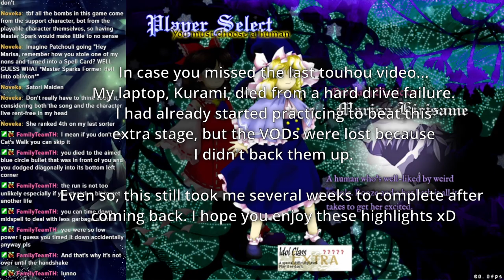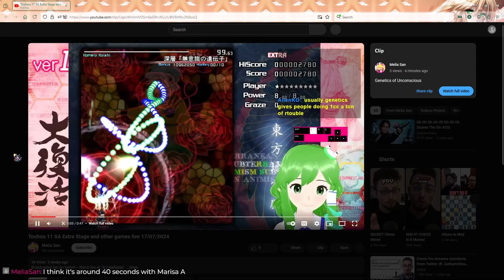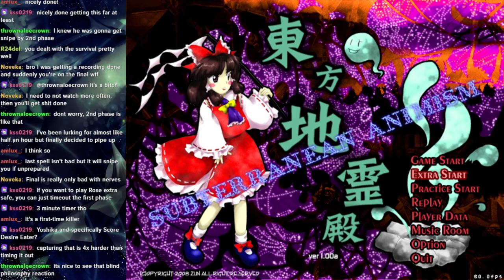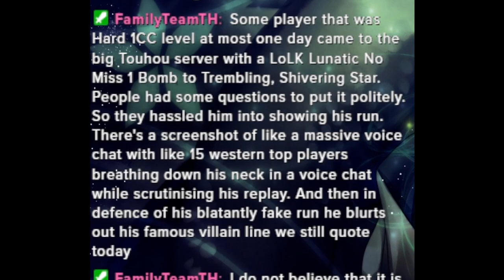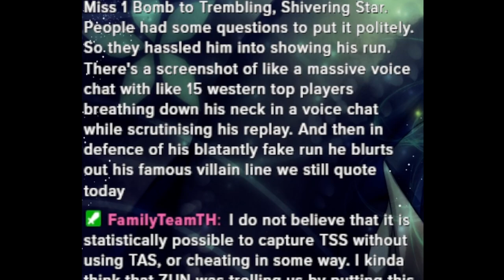Noob Beats Koishi First Try!!! ~ Yapping Stream Highlights [Touhou Chireiden: Subterranean Animism]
This was my first time beating the Subterranean Animism extra stage! Here I show some stream highlights of my touhou journey fighting Koishi with my favorite shot type, Marisa A. I did a lot of yapping and I kept a lot of conversations in this time.

While I was practicing and doing attempts, my laptop, Kurami, died on stream from a hard drive failure and I lost all my VODs because I didn't back up my files. For that reason, I ended up losing a lot of footage for videos I was going to upload, including my first time playing Little Goody Two Shoes, Legacy of Lunatic Kingdom, and Paper Mario Thousand Year Door, as well as a few of my runs of Double Dealing Character.

I had been trying to get this for a couple months on and off because I've been rather busy in real life lately, especially when my laptop died forcing me to get a new laptop. I'm getting back into things now though and hopefully uploads and streams can become for frequent!

That being said, one day I started stream and ended up getting the run immediately!! Don't tell anyone but, actually that was my second attempt of the day. During the stream I was so ecstatic that I completely forgot I lost an attempt at the beginning of the stage. Either way, it was an amazing miracle that I got that run so quickly that day since I was prepared for hours of yapping and no progress, but ended up getting thte run immediately xD

I'm uploading all my replays now so that I never lose them again!
Here's the link to my replay for beating Koishi!

00:00 Beginners Have Funny Takes
01:30 Extra Stage Dialogue
03:14 "is Koishi powerful?"
04:19 "polygraph is one of the hardest spells"
05:41 "aimed patterns can be the hardest"
06:29 Unconscious "Rorschach in Danmaku"
08:17 Depths "Genetics of the Unconscious"
11:58 Marisa A is the Best Shot Type
12:23 "I don't usually scream"
14:24 Future Plans for Touhou
15:47 "please have mercy, Koishi"
17:59 First Time Encountering "Philosophy of the Despised"
19:17 Olympics Conversation
20:07 slolstar learns about omake
25:11 UFO and more Silly Takes
27:23 "Subterranean Rose"
28::34 Scalping Narrator
29:49 Going Insane
31:50 Cheating?
33:49 Dying to the Easiest Part
34:16 Safespot
35:45 Koishi Bullies Me Again
36:27 Practice is Cheating Apparently
37:17 THE MIRACLE
52:58 Freakout
59:11 Ending Dialogue